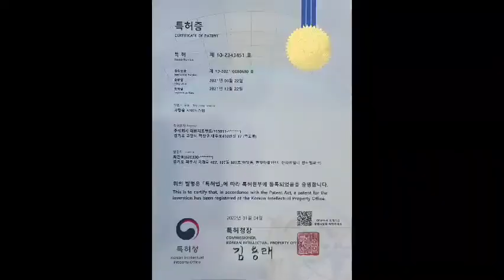대원지프랜드 4세대 카니발KA4 GSC 바디킷세트 (머플러팁 포함) + 크롬손잡이 사이드스텝 본사매장 장착모습~ 22년01월15일 황 *연 고객님! 차량넘버 **** **37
GSC 바디킷세트 (머플러팁 포함) +
크롬손잡이
본사매장 장착모습~
22년01월15일
황 *연 고객님!

안녕하세요.

4세대 카니발KA4 랜드마스타 양문 독립계폐형 루프박스

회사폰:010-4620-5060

주소: 경기도 고양시 덕양구 대주로 410번길17(주교동)

■카니발KA4  GSC 바디킷세트 프론트 리어 세트구매시 머플러팁증정 에어댐 보러가기 아래클릭!

■메이튼 4세대 카니발KA4 트렁크 버튼 도어핸들 손잡이 크롬몰딩  제품 보러가기 아래클릭!